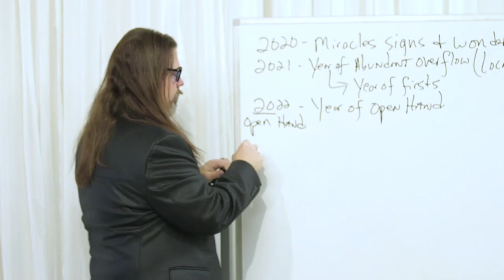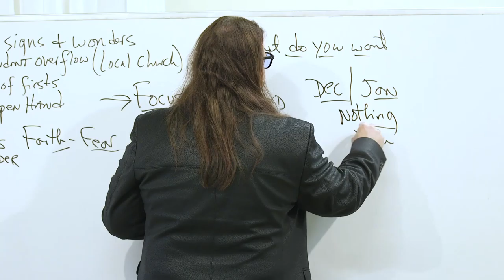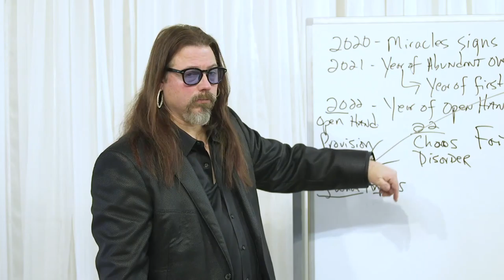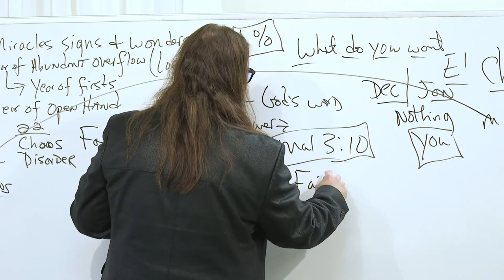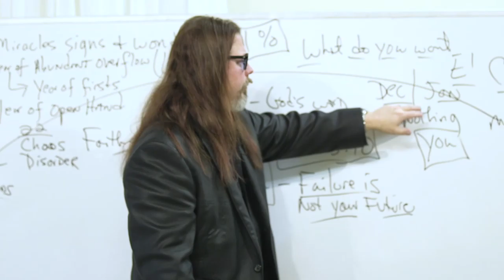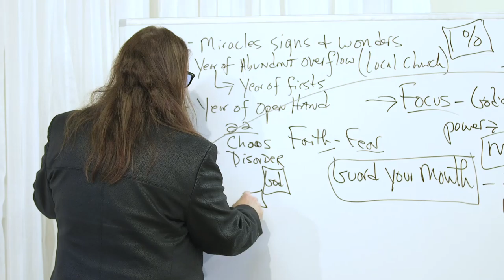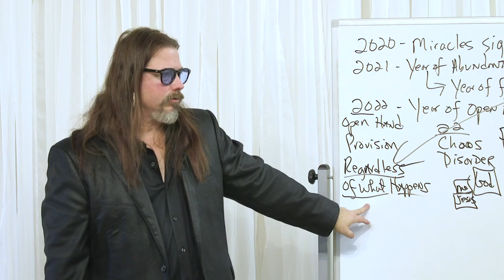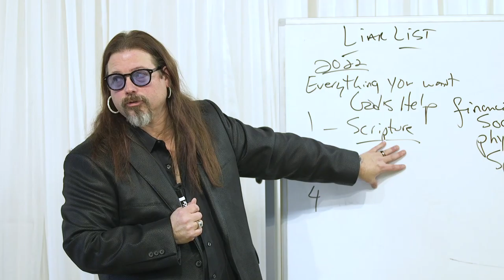1-30-22 Sermon "The Open Hand of God"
Will 2022 be the year of the open hand of God for you and you family? Are you ready to take a step in faith with Jesus for your future? Tune in right now to hear Pastor Scot Ferrell discuss God's open hand and His plan for you.